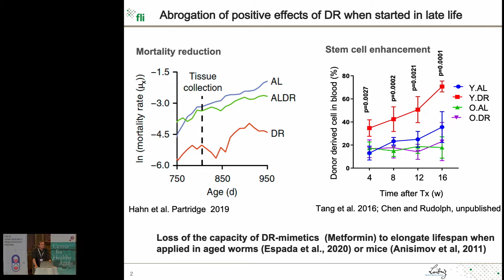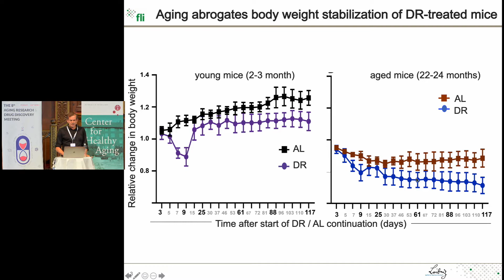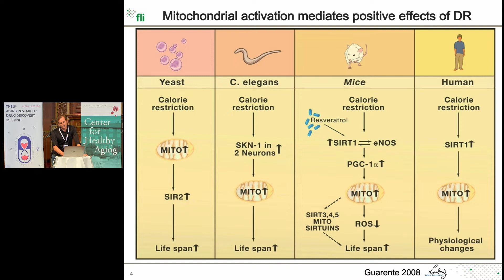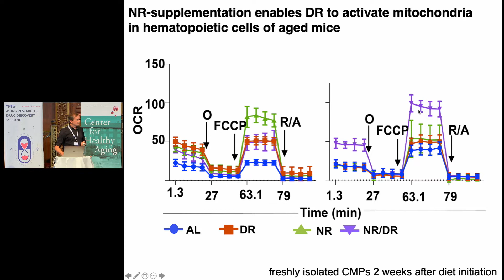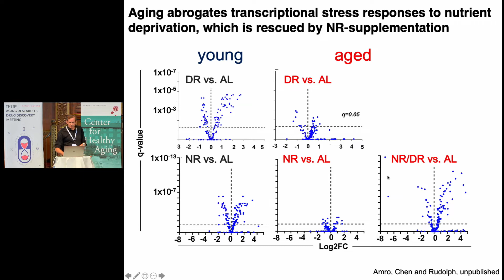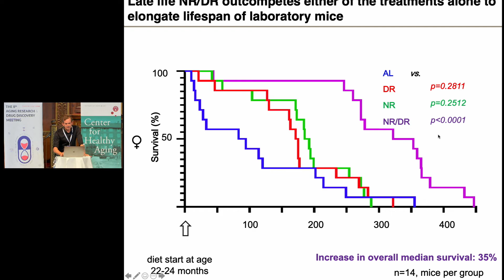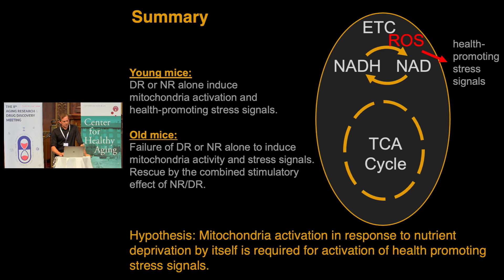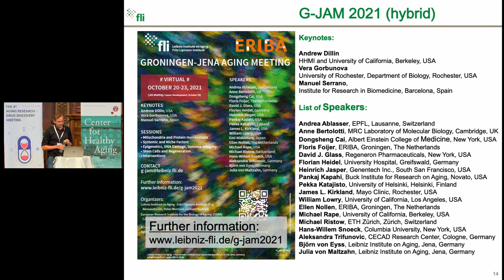Karl Lenhard Rudolph presents at ARDD 2021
Mitochondria enhancement enables late life dietary restriction to improve stem cells and lifespan